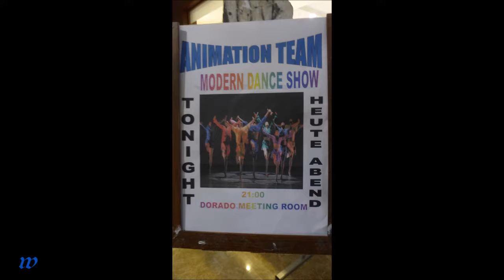Türkei * Evrenseki * Adalya Ocean Deluxe * Modern Dance Show Teil 2 * 17.11.2018